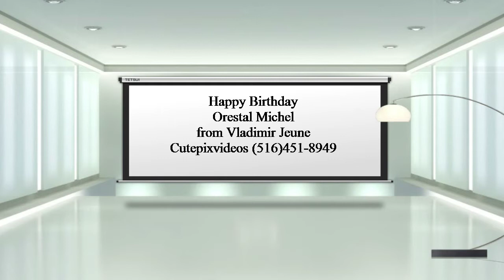Orestal Michel Birthday